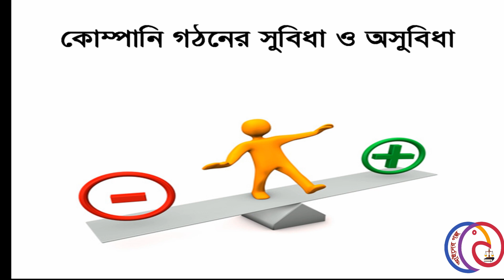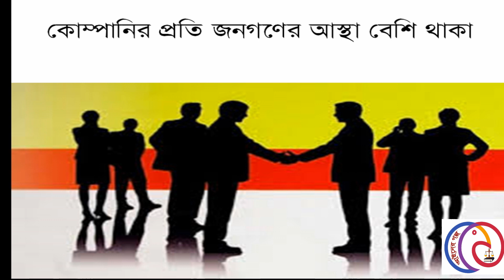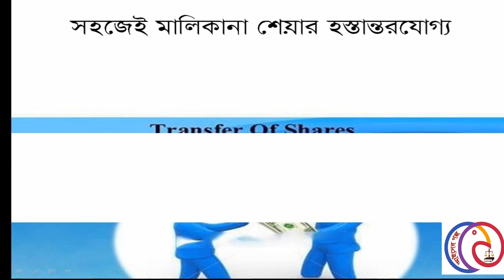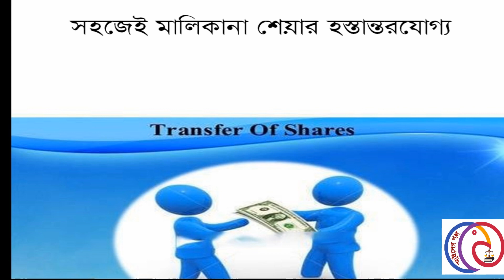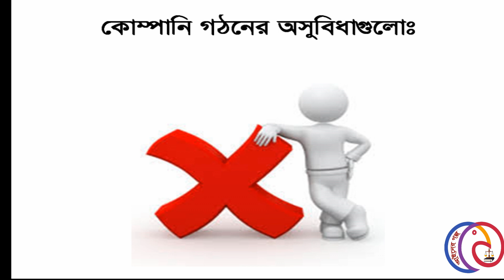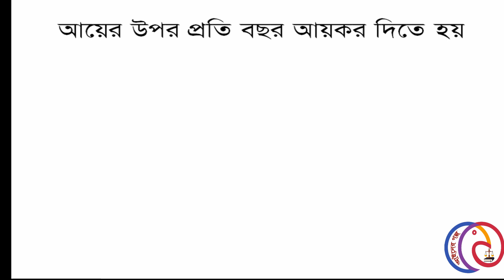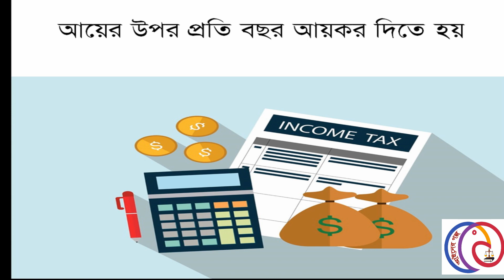লিমিটেড কোম্পানির সুবিধা ও অসুবিধা - Advantages of limited Company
আমাদের অফিসের ঠিকানা:
109 Green Road, Arkid plaza-2, Floor-3,